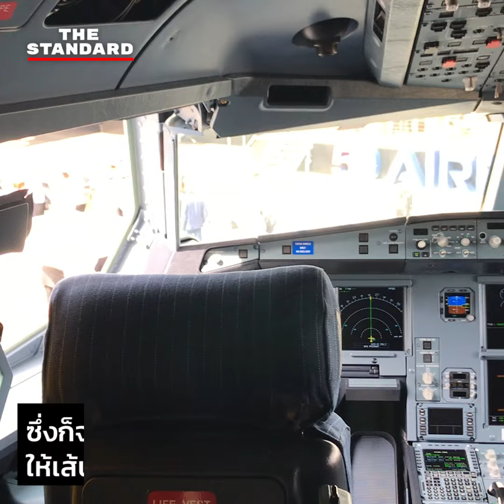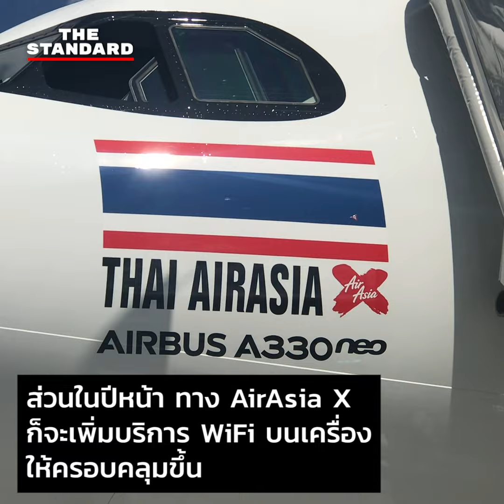AirAsia เปิดตัวเครื่องบิน Airbus A330neo ที่งาน Paris Air Show